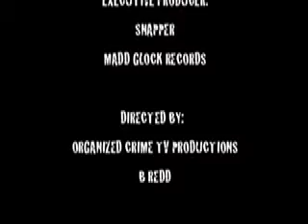SICC 2 SICC GANGSTERS OFFICIAL MUSIC VIDEO